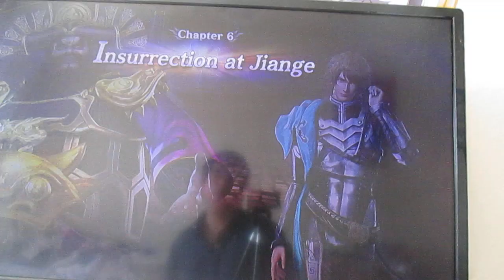Warrior Orochi 3 Ultimate Gameplay New Story Mode Part 22 Shu Vs Shu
1890 So we battle against Show but there just mirror Images of one other